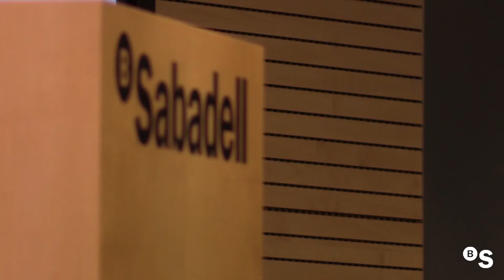La atracción del talento Internacional en Barcelona- BANCO SABADELL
Banco Sabadell ofrece desde hace años servicios a todos aquellos extranjeros que eligen Barelona para vivir. Desde dónde vivir hasta el mejor colegio para sus hijos.